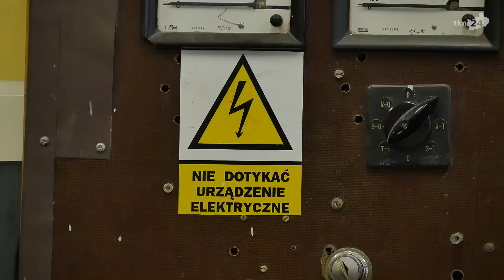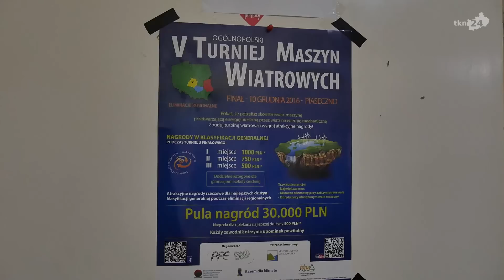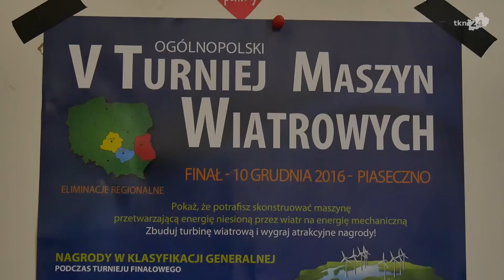ZSP 1 Końskie z najlepszą w Polsce turbiną wiatrową!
Przed kilkoma tygodniami w  Ogólnopolskim Turnieju Maszyn Wiatrowych najlepsza okazała się drużyna z Zespołu Szkół Ponadgimnazjalnych nr 1 w Końskich